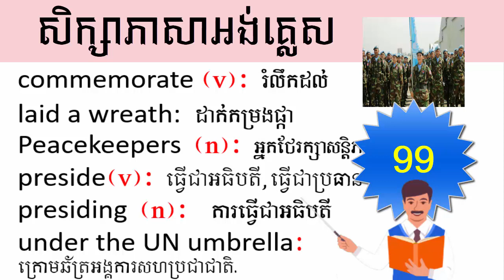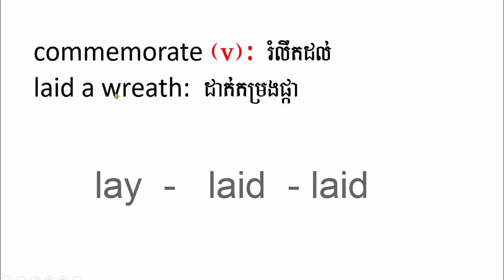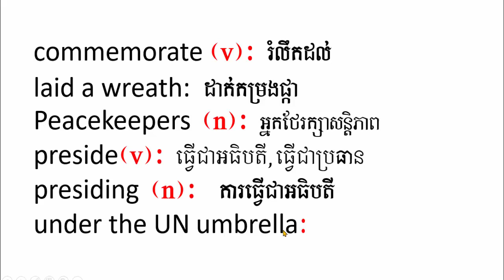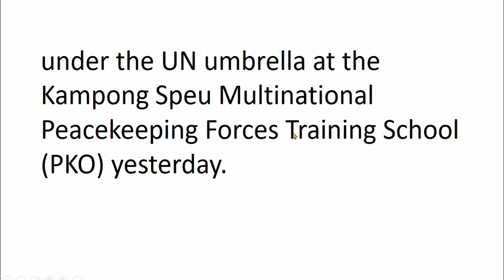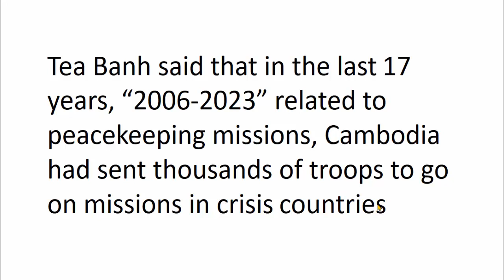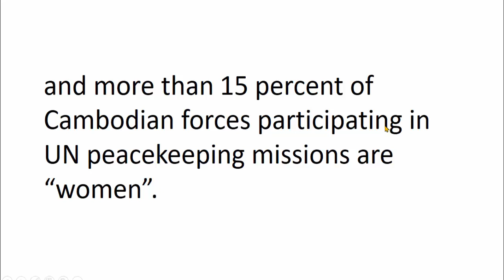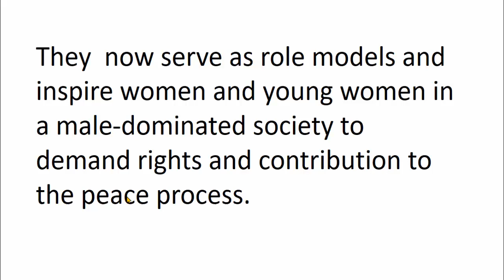Studying English Khmer, Cambodian peacekeepers, សិក្សាអង់គ្លេស,part 99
Studying English Khmer, Cambodian peacekeepers, part 99